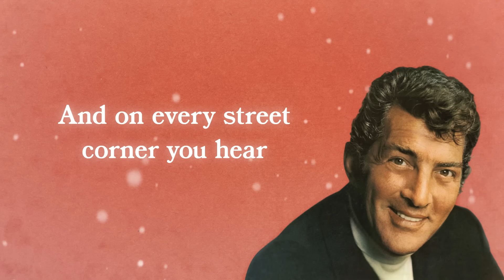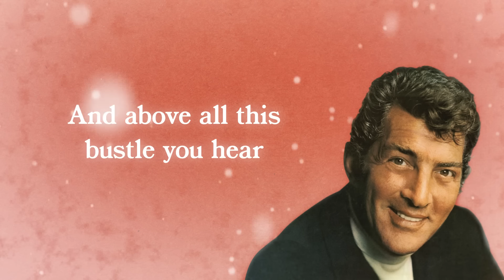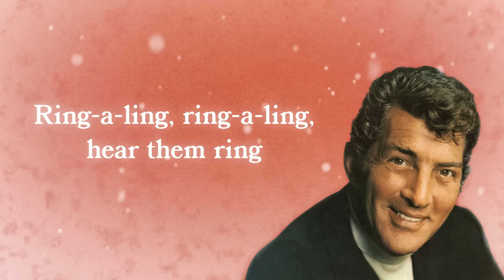Dean Martin - Silver Bells (Official Lyric Video)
Dean Martin performs "Silver Bells" available now on 'The Dean Martin Christmas Album'. Listen to more songs like this